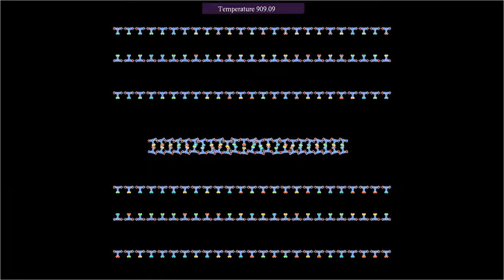A and C and T and G. The alphabet of you: Almost complete DNA replication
This simulation is my first success in getting an almost perfect replica of a DNA molecule, using a very simplified model. The real process of DNA duplication is actually helped by various enzymes, such as DNA polymerase, that move nucleotides around. This mechanism is absent from the present model, which rather relies on a combination of random effects and rules for recombination. And as in the coupon's collector problem ), in a random process, it takes longer and longer the closer one gets to completion.
The initial state is chosen such that a strand of DNA forms with one half of the nucleotides, while the other half are not allowed to react with each other. After a while, small particles representing enzymes are released (they are generated randomly), that break the connection between base pairs, thereby trying to separate the strands. The second half of the nucleotides can then recombine with the bases of the two strands, which would duplicate the DNA molecule once the process is completed.
Each T-shaped molecule in this simulation represents a nucleotide, consisting of a phosphate-deoxyribose backbone, and one nucleic base among adenine (A), thymine (T), guanine (G) and cytosine (C). Atoms belonging to different molecules interact via a Lennard-Jones potential, while atoms within the same molecule interact with a stiff harmonic potential. Whenever two ends of T-bars come close to each other, they "react" to become attached. In a similar way, adenine and thymine can attach to each other, as well as cytosine and guanine.
Each reacting extremity of a nucleotide consists of two atoms. This provides more rigidity to the larger molecules formed after reactions. The left and right ends of each backbone are considered as being different, and can only attach to a backbone end of the other type. This is to avoid that base pairs point in different directions (a problem that is specific to the 2D nature of this simulation). The temperature is slowly increased during the simulation. This is because otherwise the system tends to "freeze", probably due to energy being absorbed in small vibrations within the molecules. Coulomb-like interactions between base pairs and backbone ends have been added, which are attractive for pairs that can combine, and repulsive otherwise.
The particles' color hue depends on their type. The base types appear in the following colors: A red, T yellow, C green, G cyan. The enzymes, represented by yellow triangles, interact via a weak electrostatic repulsion, and are attracted by the bases. When an enzyme approaches a pair of bases, these detach, and are not allowed to attach again to each other.
To help the process of duplication, without the use of other enzymes, a number of artificial rules have been added. The main rule is that except for the initial DNA formation, only reactions between the two different families of nucleotides are allowed. In addition, a certain number of "repair" mechanisms have been added. The most important one is that if the newly attached nucleotides skip a base, then they detach at the backbone, which is marked by a purple disc. Another mechanism is that if a base attaches by error to the bases of two different nucleotides, then it detaches as well.
This video shows the same simulation at two different speeds:
Time lapse: 0:00
Original speed: 1:50
In the first part, the playback speed has been multiplied by 3.
The temperature is controlled by a thermostat, implemented here with the "Nosé-Hoover-Langevin" algorithm introduced by Ben Leimkuhler,  Emad Noorizadeh and Florian Theil, see reference below. The idea of the algorithm is to couple the momenta of the system to a single random process, which fluctuates around a temperature-dependent mean value.

Render time: 42 minutes 13 seconds
Compression: crf 23
Color scheme: Turbo, by Anton Mikhailov